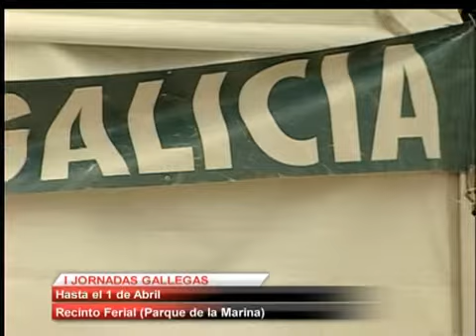Aprende a cocinar en las I Jornadas Gallegas de San Sebastián de los Reyes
Sara GOIZUETA / 23.03.12- El Centro Cultural Gallego Lembranzas de San Sebastián de los Reyes, organizador de las I Jornadas Gastronómicas y Culturales de Galicia en el municipio, nos enseñan a cocinar un arroz con mariscos.
Este taller de cocina está englobado dentro de todas las actividades programadas en estas jornadas gallegas que se desarrollan en la carpa ubicada en el Recinto Ferial (Parque de la Marina) de Sanse, y que se realizarán hasta el próximo domingo 1 de abril, fecha en que finalizan las jornadas.
Las instrucciones son sencillas: un poco de aceite de oliva en las paellas, y rehogamos el marisco, que para la ocasión, se trata de almejas, mejillones y gambas. Una vez rehogado, se añade el arroz, y en este paso el truco está en poner la cantidad adecuada. Unas vueltas con la espumadera, y añadimos un poco de salsa de tomate. Después de mezclarlo todo, solo queda el paso final: añadimos caldo de marisco (previamente preparado) y algo de azafrán para dar color a este arroz de marisco que estará listo en menos de media hora.
Una receta rica y sencilla de la que disfrutaron los integrantes de la Asociación APADIS.